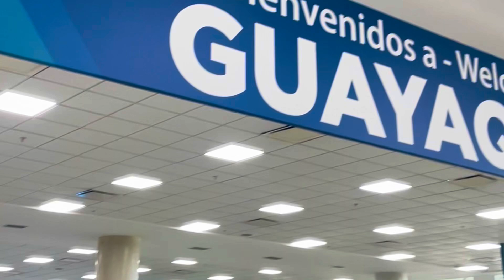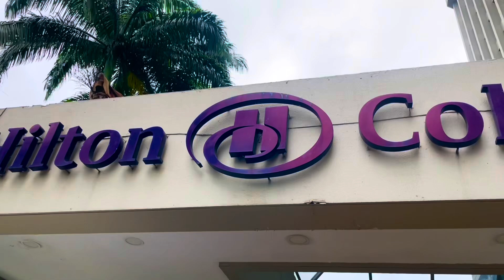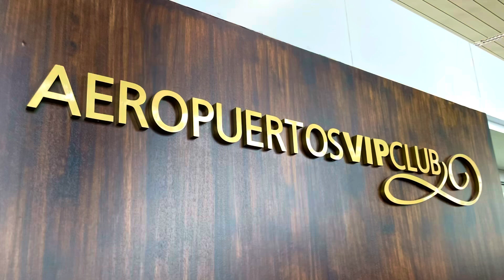My very short trip to Guayaquil Ecuador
On my way to Galapagos